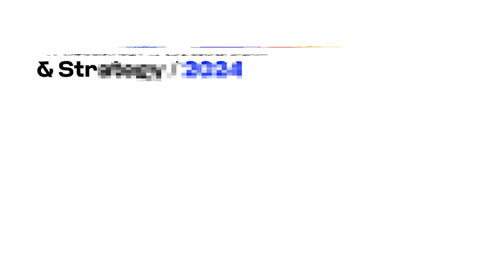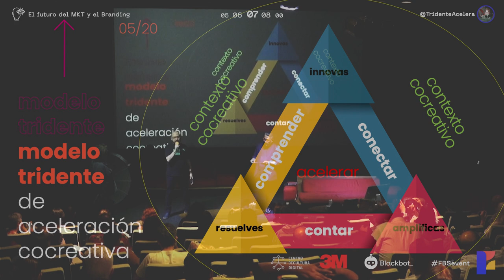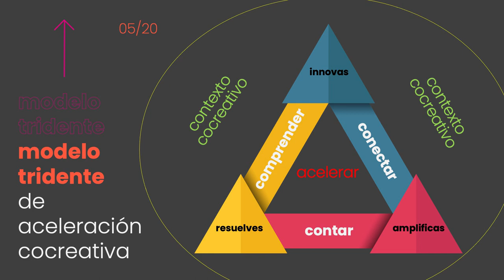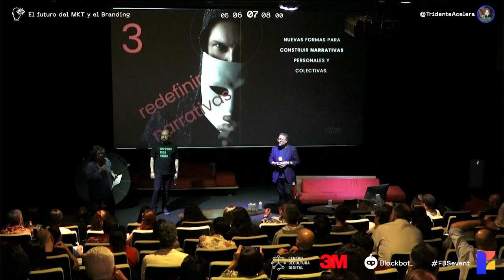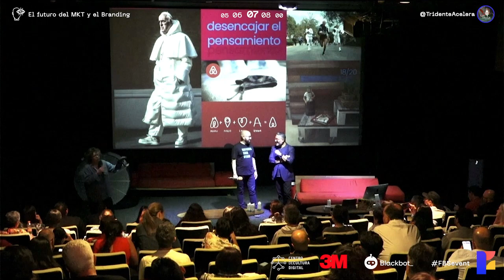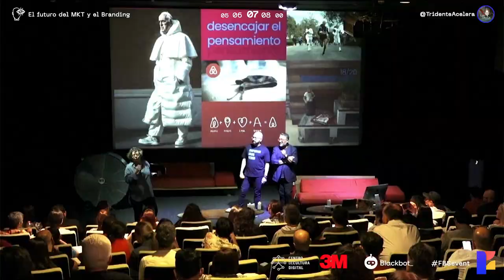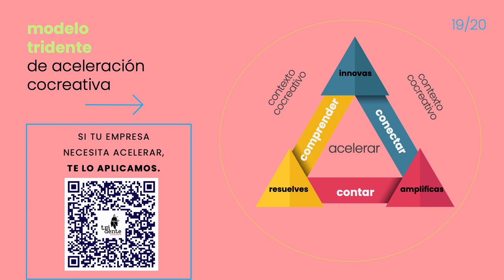Keynote - Futuros del marketing y el branding - Tridente Aceleradora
Descubre la experiencia de "Tridente Aceleradora" en esta conversación entre Gabriela Warkentin, Omar Estrada y Claudio Flores. En esta charla, el equipo de Tridente comparte su innovador modelo de aceleración de negocios, que se basa en los principios de comprender, conectar y contar.

Exploran cómo este enfoque facilita la cocreación y la colaboración efectiva para impulsar el cambio y la innovación. Abordan también los desafíos actuales como el cambio climático y la escasez de recursos, y cómo su enfoque puede ser adaptado y adoptado por otros.

Este es un recurso esencial para cualquier profesional interesado en la aceleración empresarial y la innovación social, ofreciendo perspectivas prácticas y estrategias probadas para fomentar un impacto significativo.

No te pierdas esta oportunidad de aprender de la mano de expertos en el área de la innovación, la investigación y la comunicación.